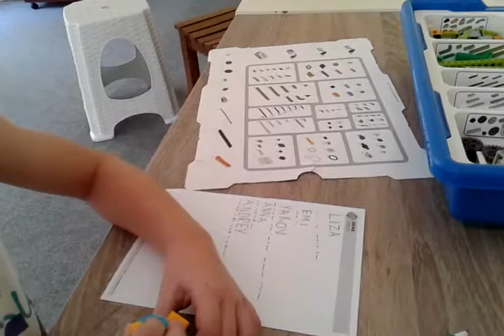Mors Alphabet (Liza) Robotik&Kodlama Lego Wedo 2.0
Lego Education Wedo 2.0 ile çocuklarımız çok kolay STEM  çalışmaları gerçekleştiriyor.  S=Sicience(Bilim), T=Technology (Teknoloji) , E= Engineering (Mühendislik), M=Mathematics (Matematik)
Çocuklar en iyi oyun oynarken, eğlenirken öğrenir. Biz de bunun için çalışıyoruz. Robotik&Kodlama Atölyelerimiz ile çocuklarımız öz güven kazanıyor. Üreten bir nesle dönüşüyor.